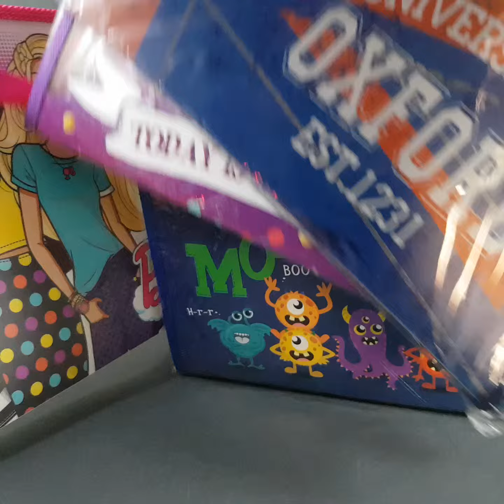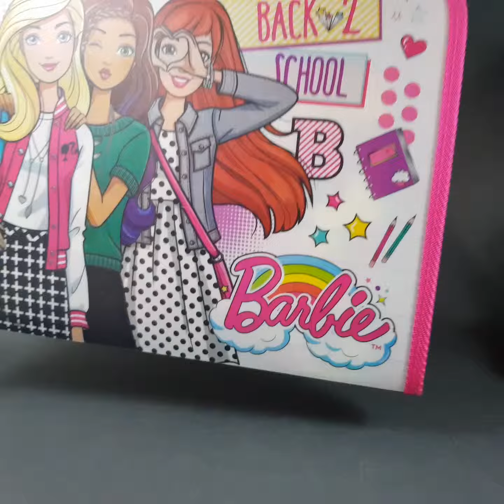Видеообзор портфель для нот или рисования от ЧП Бабич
Портфельчики фирмы 1вересня  хороший ассортимент замечательные картинки премиальное качество практически и самый популярный товар в этой группе